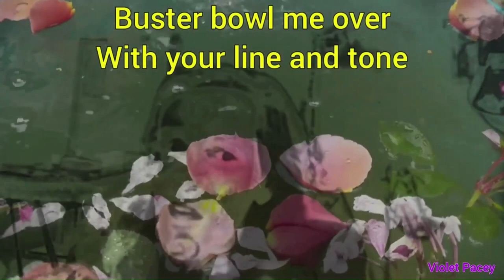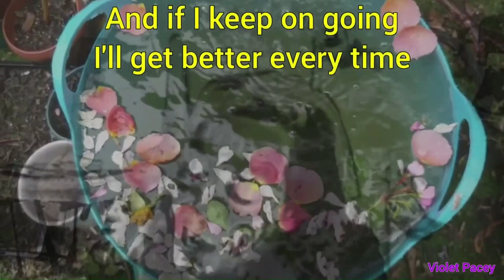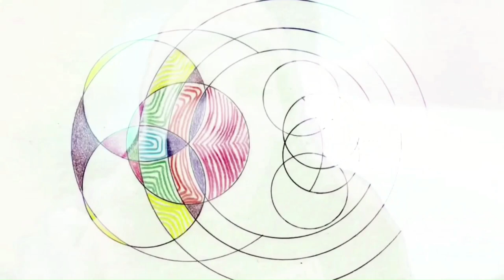DOSE OF INSPIRATION #84 Art Soup 2 - 40 Mins of Original Songs, Art & Poems by Violet Pacey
DOSE OF INSPIRATION Retrospective no 23 DOI #84 Collection - Gems along the path, how I got here.
Let me be your Muse. AUST 30 minute stream of Inspiration and calming, as an antidote to the stress of the modern world.
 What is an urban Skyfari? Mindful Meander =Awareness & mindfulness. Be in the moment, appreciate the beauty around you and reconnect again.
0:00 Fully Fledged Aussie Dag / Original Poem by Violet Pacey
2:34 Mr Tally Man (Song on Karma) / Original Lyrics based on Banana Boat song by Harry Belafonte
7:07 Ping Pong /  Original Lyrics based on Daisy Bell
7:37 Gestalt / Original Poem by Violet Pacey
8:31 When Your Cavy (guinea pig male bonding song) / Original Lyrics based on Village People In the Navy
10:32 Stranded at the Laundromat / Improv song
11:11 Lost my head
11:45 Silly Games Song / Original Song by Violet Pacey with Claves
13:18 Smoking Spliffs in Random Car Parks / original Improv
14:11 Brain Dumping (visual diary art song) with Guiro - with my Art
15:20 Time wins in the end / Original Poem by Violet Pacey
16:27 Kiddy Craft for Adults (art therapy song) /  Original Lyrics based on Madness song The Prince
18:21 Inner Alien with Guiro Plus my Art Work / Original Song by Violet Pacey
20:35 The One that Got Away by Tom Waits plus My Artwork / Vocal Percussion example A Capella by Violet Pacey Spoken Word
23:16 From early 2022 /Advice on singing A Capella Live on YouTube and why I do it, what I have found, get told etc. It is an ARTFORM in itself with sabarma
32:36  Reflections on the Human Condition 3 Original Poems / Conformity & I do a little Happy Dance (20 years ago) & Wake up A new future is here
36:14 From 2021 Early Sketchbook Tour / Rebuild the Puzzle and Make Art / Improv song & artwork
38:25 Lockdown Blues / Original Lyrics based on Monkees Song Daydream Believer
39:22 The Muse has woken & Give me Ham /  Ruby Rhodesian Ridgeback
40:14 Greater Dance / Original Poem by Violet Pacey

My other Channels:
 @Vegemite Obsessed
 @Cavy Consciousness